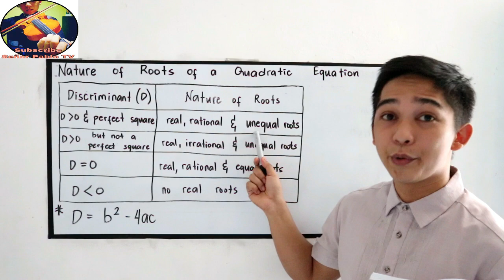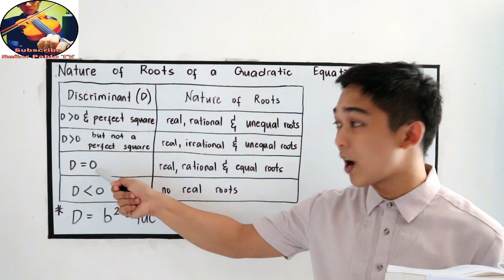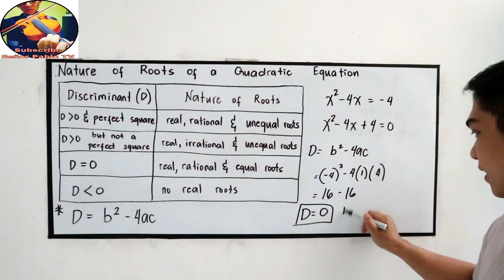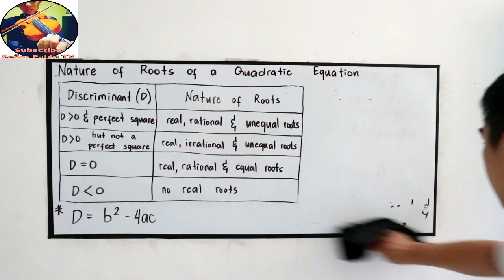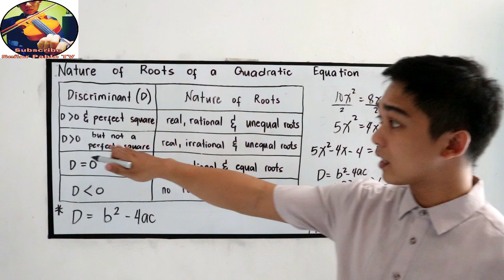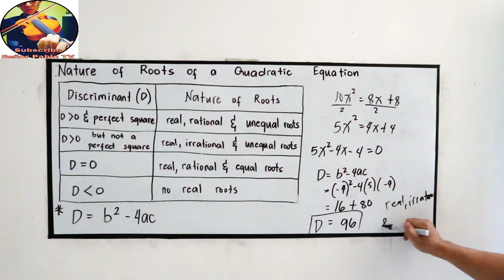Nature of Roots of Quadratic Equation I Señor Pablo TV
To find the Nature of roots you need to find the discriminant first.

Nature of Roots of Quadratic Equation